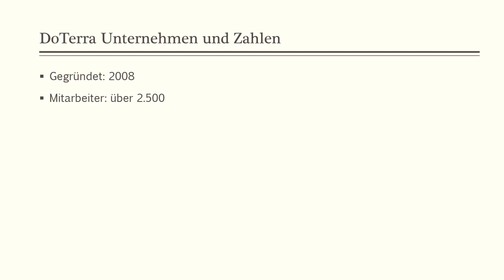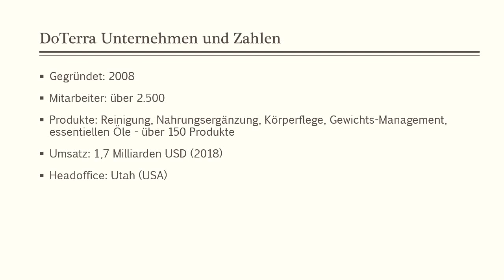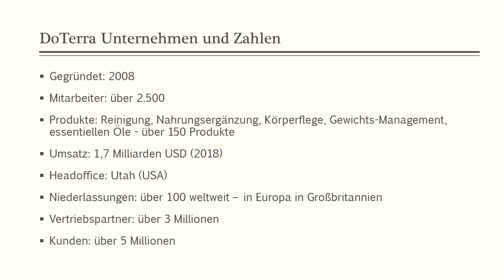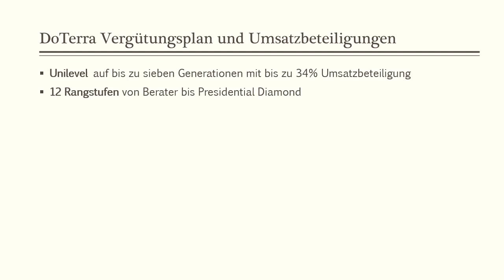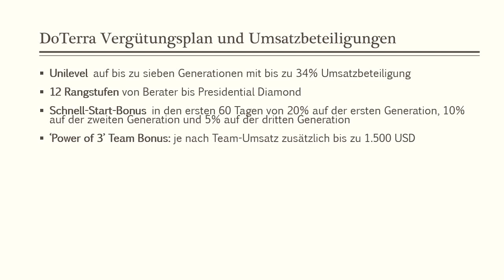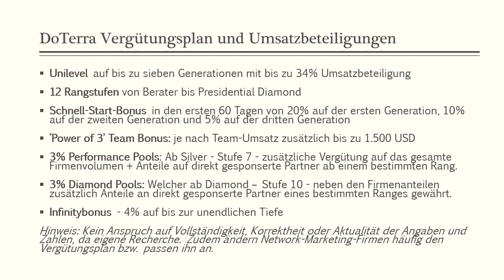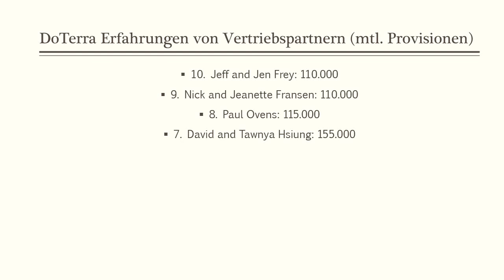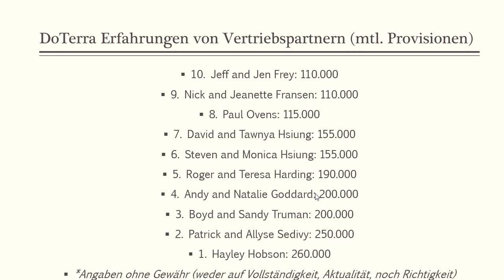DoTerra Erfahrungen - Unternehmen, Vergütungsplan, Geschäftsmodell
Vorab, ich habe weder DoTerra Erfahrungen als Kunde mit dem DoTerra Shop, noch bin ich Distributor der Firma. Mir geht es primär darum interessierten Networkern aufzuzeigen, das es hunderte funktionierende MLM-Unternehmen da draußen gibt, mit denen man jeweils „langfristig“ ein weit überdurchschnittliches Einkommen aufbauen kann.

Damit möchte ich auch gleichzeitig dazu beitragen, dass Menschen welche in dieser Branche ernsthaft erfolgreich werden möchten, lernen zu verstehen, dass der Erfolg vor allem bei der eigenen Persönlichkeitsentwicklung anfängt und es nicht das eine Unternehmen zum Aufbau finanzieller Unabhängigkeit gibt.

Auch in der klassischen Wirtschaft gibt es nicht die eine Firma wo man erfolgreich Karriere machen kann, sondern nahezu unendlich viele Firmen – und ständig kommen neue hinzu – wo dies möglich ist.

Im Fokus sollte man zudem immer im Network-Marketing sein bester Kunde sein. Wenn man also von den Produkten nichts hält und sie nicht bereitwillig selbst anwendet, dann ist es auch definitiv nicht die richtige MLM-Wahl.

DoTerra Erfahrungen zum Unternehmen

Das MLM-Unternehmen DoTerra wurde erst im Jahre 2008 gegründet, wobei der Firmenname aus dem lateinischen Wort Erde „Terra“ stammt.

Die Hauptniederlassung befindet sich im Bundesstaat Utah, in den USA.

Geleitet wird das Unternehmen von David Stirling, Rob Young, Corey Lindley, Greg Cook, David Hill, Mark Wolfert und Emily Wright.

Knapp 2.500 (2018) Festangestellte arbeiten für DoTerra, davon etwa 354 in Fin, im Bundesstaat Utah. Zusätzlich sind über 3 Millionen unabhängige Distributoren für DoTerra weltweit tätig.

DoTerra hat neben dem Hauptsitz in den USA mittlerweile über 100 Niederlassungen gegründet, u.a. in Taiwan, Japan, Mexiko, Hong Kong, Südkorea, Costa Rica, Guatemala, Australien, Neuseeland und Europa. Wobei etwa 75% der Geschäftstätigkeit (2013) in den USA einzuordnen sind.

Nach eigenen Angaben konnte das Unternehmen in Verbindung vieler positiver DoTerra Erfahrungen und Empfehlungsmarketing der selbstständigen Distributoren bisher weit über 5 Millionen Kunden gewinnen.

Bereits im Jahr 2015, also erst sieben Jahre nach der Gründung der Firma, konnte durch den DoTerra Shop und die zahlreichen Vertriebspartner, laut Wikipedia, ein Jahresumsatz von einer Milliarde USD erzielt werden, nur drei Jahre später schon 1,7 Milliarden USD.

Produkte im DoTerra Shop

Das Produktportfolio im DoTerra online Shop beinhaltet mittlerweile weit mehr als 150 Angebote. Dabei gibt es Anwendungsbereiche im kochen, Reinigung und der Gesundheit, wie Hautpflege, Haarpflege und im Gewichts-Management.

Wirklich groß wurde das Unternehmen allerdings, nach meine Recherchen, durch die so genannten Essentiellen Öle. Wobei mehrere Ölarten bei DoTerra kategorisiert werden:

Single Oils
Proprietary Blends
On Guard
Deep Blue
Breathe
DigestZen

Es gibt mittlerweile auch im deutschsprachigen Raum, laut Google, zu den diversen Produkten welche im DoTerra Shop verfügbar sind zahlreiche Anfragen, so wird zum Beispiel das Produkt „deep blue doterra“ etwa 390 mal im Monat gesucht oder als weiteres Beispiel das Produkt „doterra on guard“ mit aktuelle etwa 480 Suchanfragen im Monat.

Demnach ist davon auszugehen, dass das Unternehmen auch hierzulande schon einige echte Endkunden generiert. Wie ich immer predige, ein gutes Endkunden-Produkt ist das A und O für ein stabiles Geschäft, nicht nur im Network-Marketing.

DoTerra Erfahrungen von Distributoren

Eines steht zweifelsfrei fest, als Vertriebspartner kann man mit dem DoTerra Geschäftsmodell gutes Geld verdienen. Natürlich immer vorausgesetzt man lernt das nötige Handwerkszeug im Network-Marketing, welches vor allem lautet die Kunst sukzessive neue Vertriebspartner zu gewinnen.

Im Video die Liste nur einiger Vertriebspartner welche mit dem DoTerra online Shop gute mtl. Einnahmen von bis zu mehreren hunderttausend Dollar erzielen.

Hast Du DoTerra Erfahrungen?